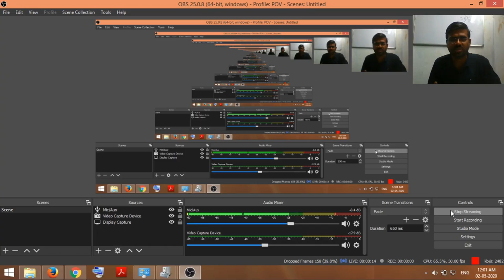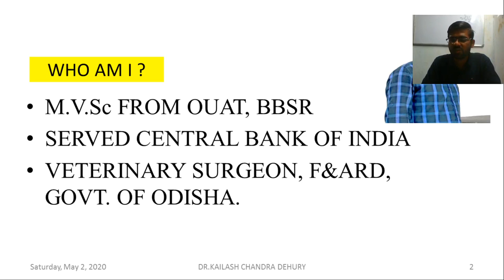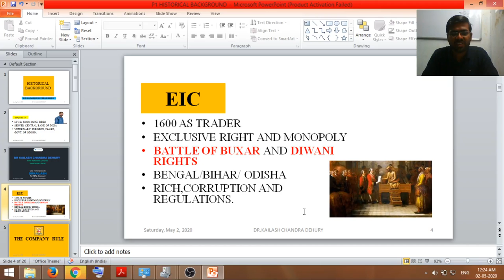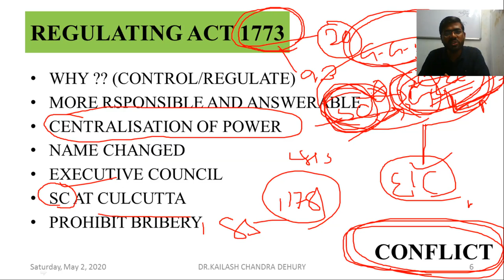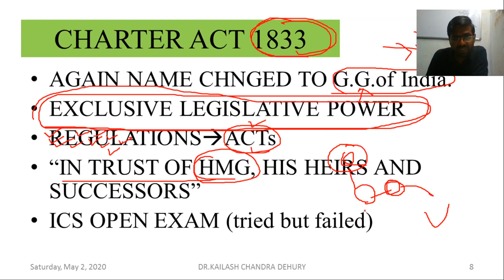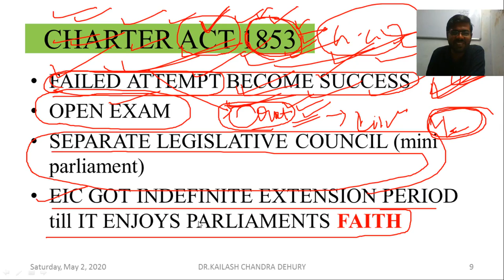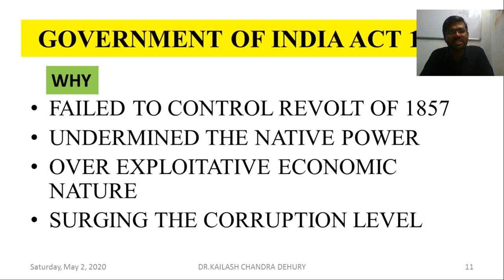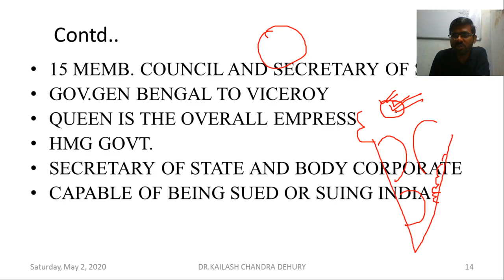OPSC exams' preparation | Indian Polity | Historical Background | L-1 | Dr. Kailash Chandra Dehury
In this session, Kailash sir is going to discuss Indian Polity, Topic: Historical background. this session will be conducted in Odia & English.

Unacademy Subscription Benefits:
1. Learn from your favorite teacher
2. Dedicated DOUBT sessions
3. One Subscription, Unlimited Access
4. Real-time interaction with Teachers
5. You can ask doubts in the live class
6. Download the videos & watch offline
7. Study Material after every Live Class
8. Mock Tests with analysis after every test

7000 INR for a one-year subscription
Amount after Code: 6300 INR
Per Day Average Cost: 17 Rs